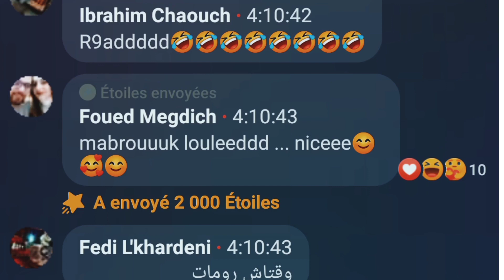أحد المتابعين تحدانا في البث مباشر و هذه كانت النتيجة , Challenge Done : AWM 🤯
فؤاد أحد متابعي صفحة ريان على الفايسبوك تحدانا على 2000 نجمة مايعادل 50 دولار  : 10 كيلات بال awm بيني وبين ريان، خسرنا الفرصة الاولى والثانية و لكن في الثالثة فزنا بالتحدي رغم صعوبته  15 شخص على قيد الحياة و احنا لازمنا 10 كيلات بالقناص  🥵🥵